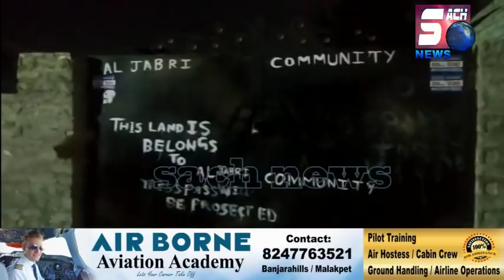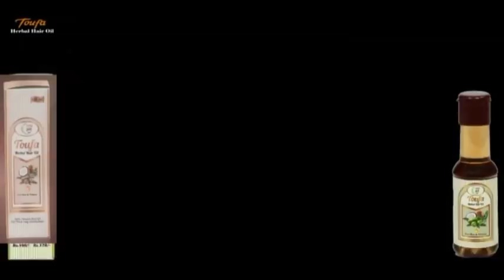Madarse Ki Zameen Par Khabza | AL Jabri Committee Ki Hai Zameen | Barkas Salala